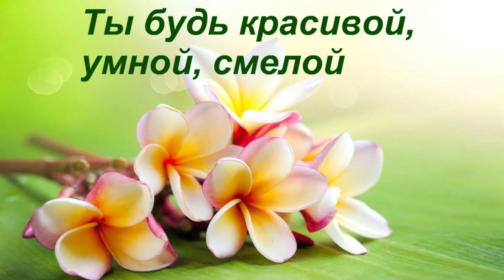С днем ангела ИРИНА красивое поздравление музыкальная видео открытка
Именины – день памяти святого, чьё имя дано при крещении